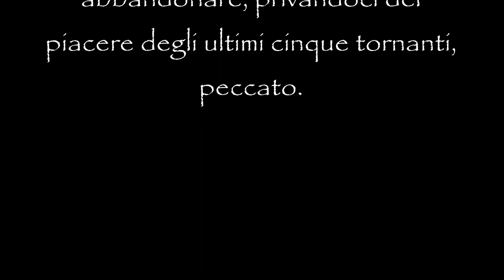CURVE & TORNANTI - SP73 FOZA - VALSTAGNA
Percorso al top per gli amanti di curve e tornanti, questa SP73 non mancherà di far divertire la crema del motociclismo!